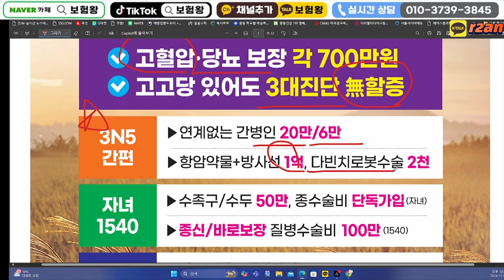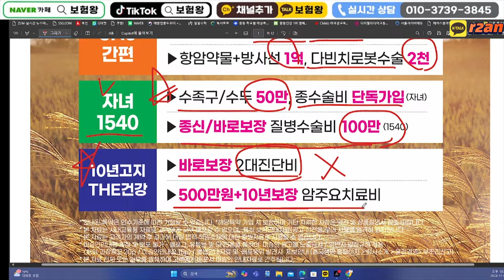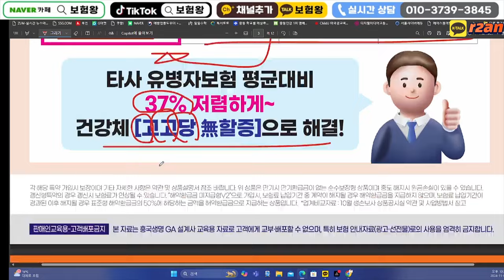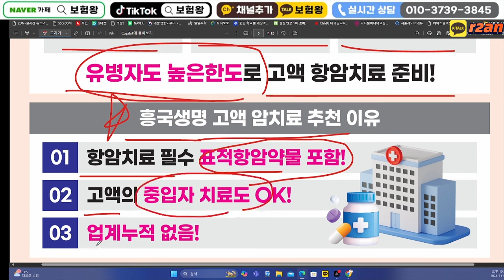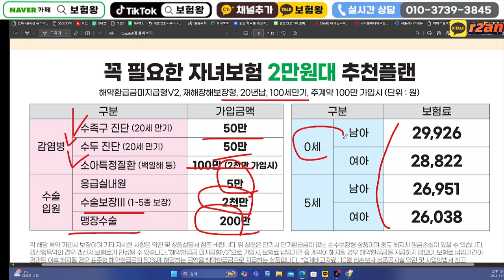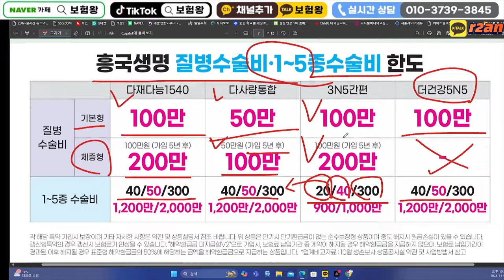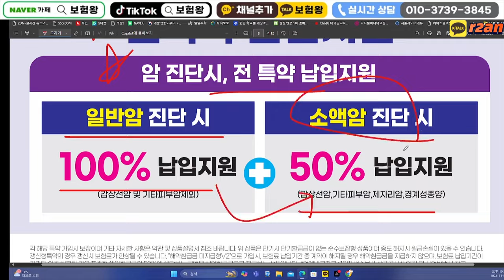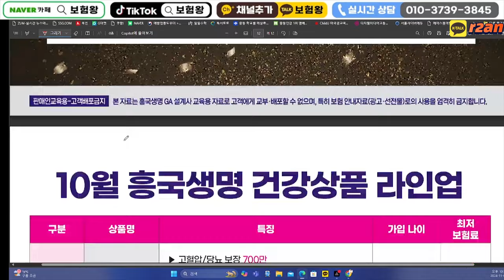11월 흥국생명 신상품출시!! (고혈압 당뇨 7백UP. 바로보장 뇌허진단비.777통합상해)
안녕하세요~~

11월 생명보험 신상품이 출시되었습니다
흥국생명의 11월 어떤 내용으로 보장되는지? 보험왕과 함께
알아보도록 할께요

휘릭릭~ 뿅~~

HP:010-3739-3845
카톡친구추가:r2an
카톡플러스친구:보험왕검색